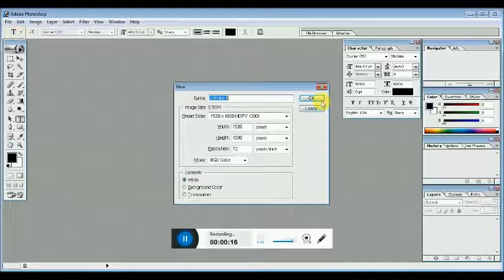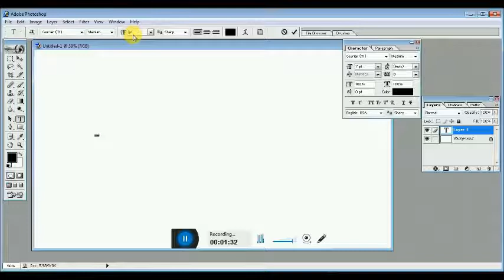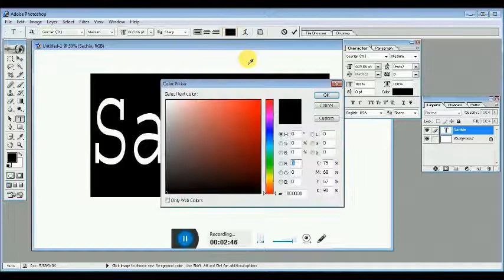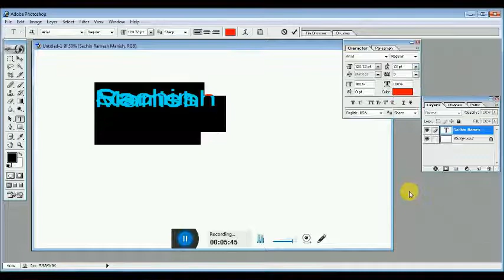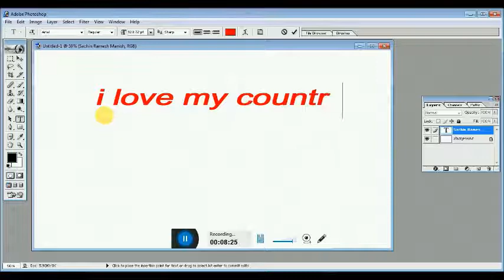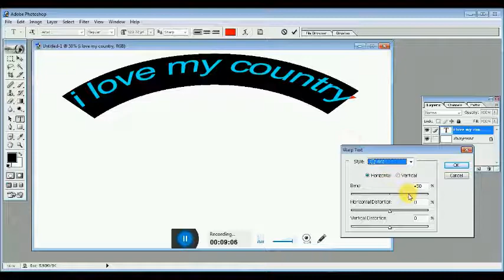how to use text tool in Photoshop,how to create text warping in Photoshop in Hindi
Hello friends
how to use text tool in Photoshop in Hindi
text toll in Photoshop